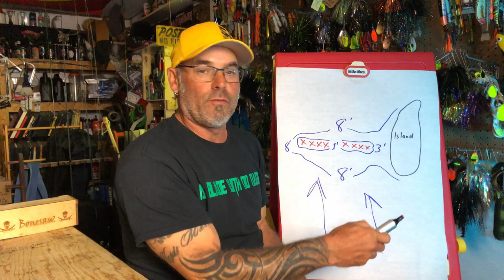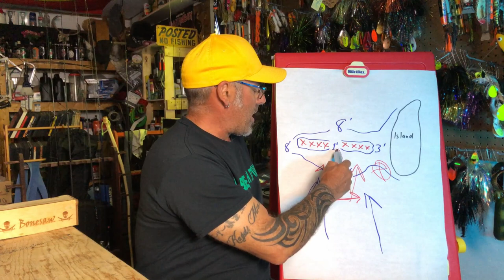Musky Fishing LOTW with Gregg Thomas of Musky Hunter Magazine! pro tip; handling a musky in the net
Today I am fishing out of Lake Of The Woods Lodge, in Nestor Falls with my friend, Gregg Thomas of Musky Hunter magazine. His buddy, Nathan catches a beautiful main lake fish in the 8!
For today's lure check out

Musky Hunter magazine, including the all new Musky Hunter app

Camera's used, Gopro hero 3+ hero 4 hero 7 hero 8
camera post provided by EZ Cam Post

Edited on Macbook Air M1 using Cyberlink Powerdirector 365